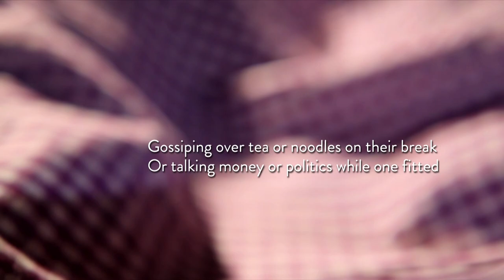Shared Language: Arts in the Public Square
How do the arts of poetry, painting, journalism, fashion, architecture,  television foster social justice?